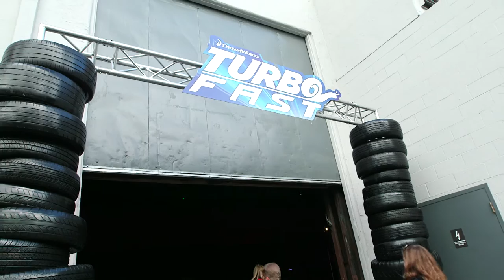DreamWorks Animation and Netflix's Turbo FAST Premiere Event Sizzle Reel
Parents and kids grabbed their Turbo FAST team member t-shirt, played their way through the Obstacle Course, learned to spin at Smooth Move's DJ Academy, and got their photo taken with the FAST team at DreamWorks Animation's Turbo FAST Premiere Launch Event in Los Angeles, Calif.